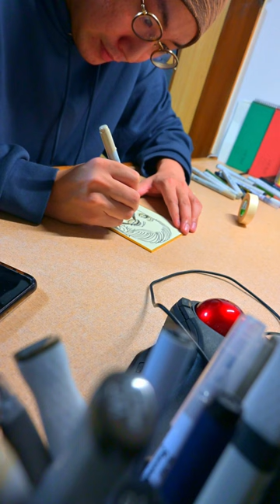『MIKI FUKASAWA』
女優・深沢樹